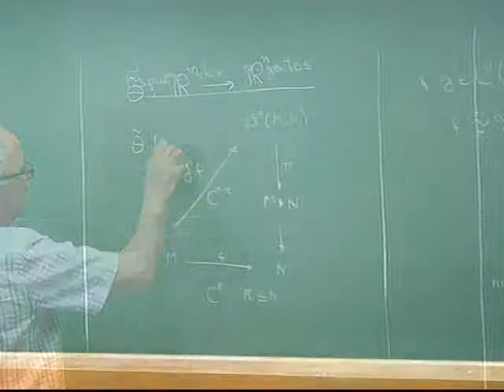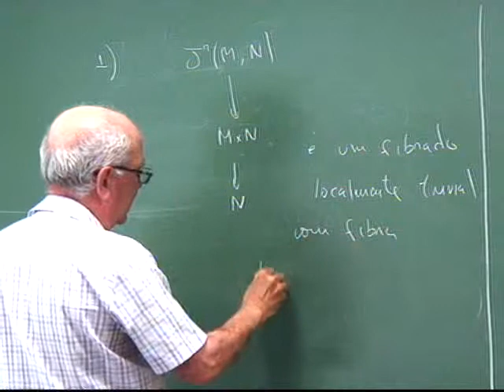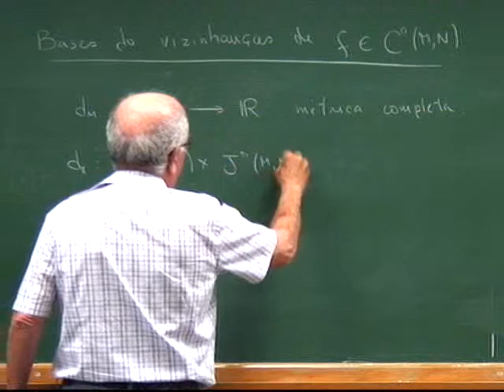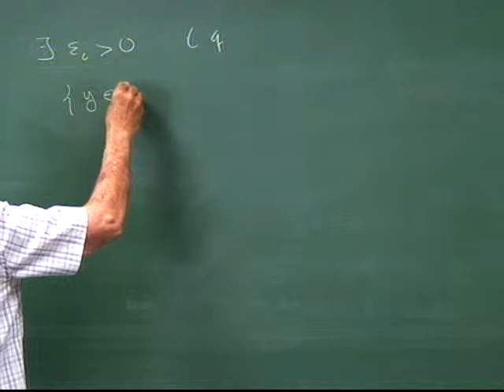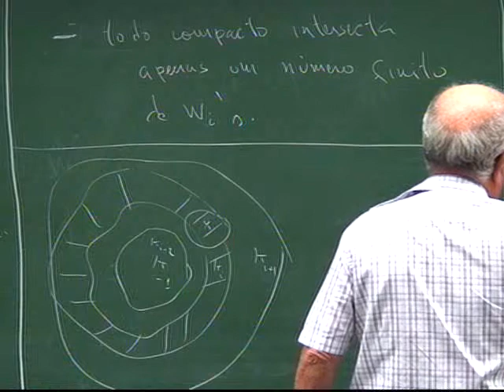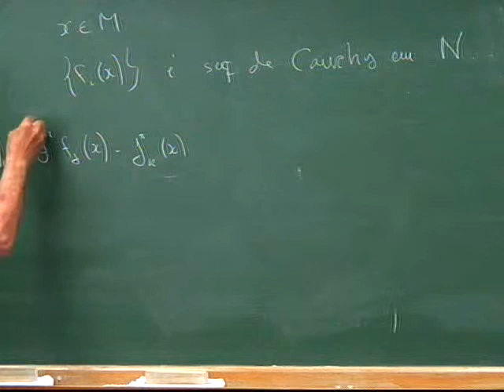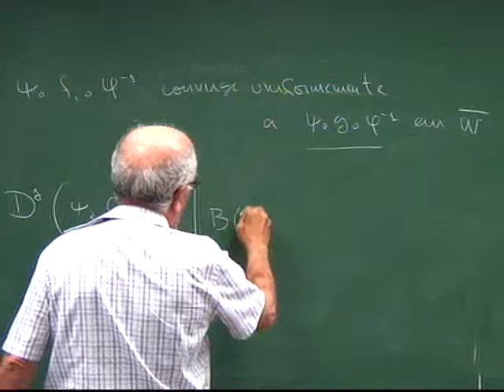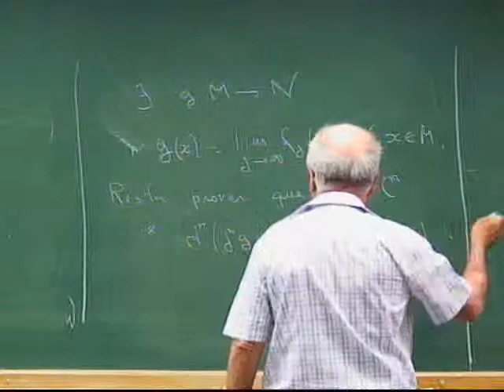doutorado topologia diferencial 20140210 15